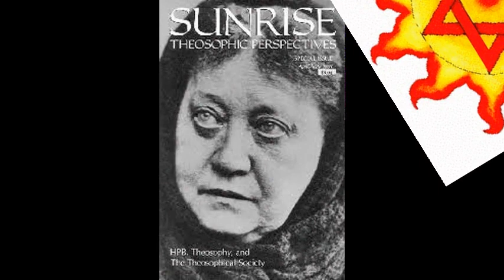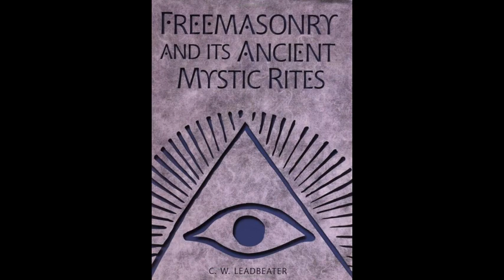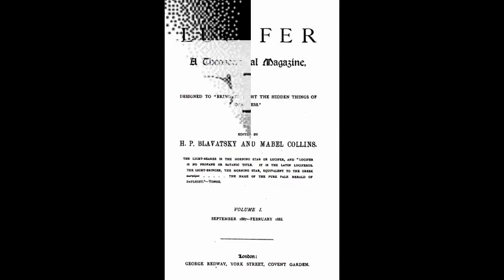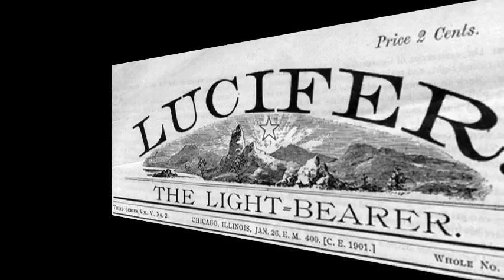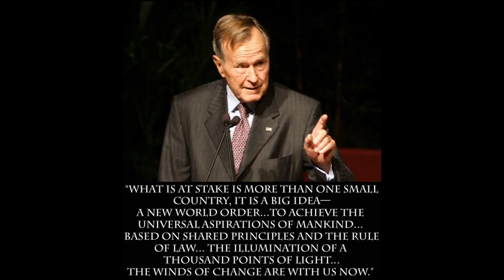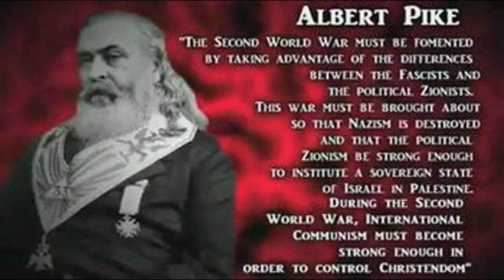Interview With A Theosophist ◦ Robert Bonnell w/ Radio Liberty 10.10.13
Theosophy

Theosophy is a blend of eastern and western religions,(2) most closely aligned with Vedic Hinduism, complete with a caste system. Theosophical principles found fertile ground in America when Alice Bailey broke away from the Theosophical Society in the early 1900s. She named her organization Lucifer Trust, but quickly changed it to Lucis Trust when the name Lucifer met with strong resistance.(3) Lucis Trust is a powerful institution which not only enjoys "Consultative Status" with the United Nations permitting it to have a close working relationship with the UN, but also with powerful business and national leaders throughout the world.

The work of Lucis Trust is carried out through its Arcane School of the occult and World Goodwill.(4) Together, they carry out what is termed "The Plan," which is revealed in 24 books written by Bailey and published by Lucis Trust. Bailey claims Djwhal Khul, her Ascended Master, actually wrote the books through her using automatic writing while she was in a trance.(5) Ascended Masters, according to Theosophy, are superhuman beings who are part of an exalted hierarchy of demigods that secretly guide the affairs of humanity.

The focus of the Plan is to usher in the "Harmonic Convergence," also known as the Omega, Mind Convergence, Fusion or Turning Point. The momentous event represents the point in time when man evolves or leaps forward into his "higher self" and becomes one with the cosmos and the web of life. This can occur only when nations put aside their differences in a "New World Order" of global unity and peace,(6) where tolerance, love, harmony amongst mankind and the Earth is the central message of a diverse, but common religion based in pantheism.(7)

When world government and religion are finally realized, the New Age, or the Age of Aquarius, will have dawned.(8) Only then will Jesus Christ, the "Avatar" reappear. According to Bailey's dating, the return of the Christ(9) and the implementation of the New World Order will fully begin in the year 2000 and the New Age will be fully implemented by the year 2045.(10) According to Bailey "The main objective and the immediate task of the Christ is to bring to and end the separateness which exists between man and man, family and family, community and community, and nation and nation." (11)

from "Babylon The Great"
by Michael S. Coffman, Ph.D